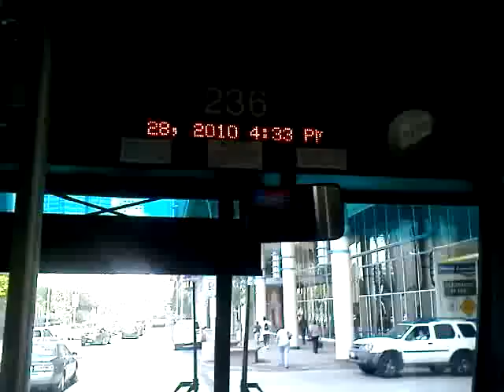NABI Stop Request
Basically what the title says. The stop request has three tones on the Bee Line NABI